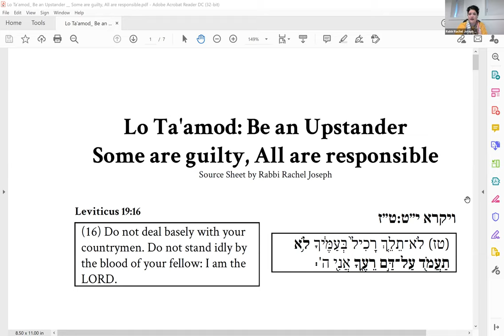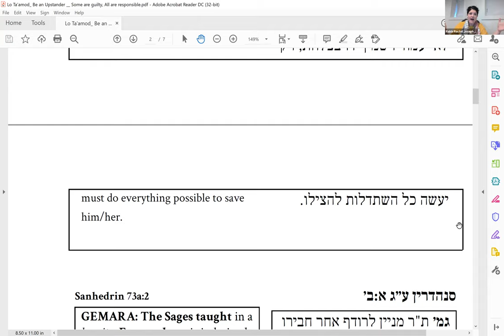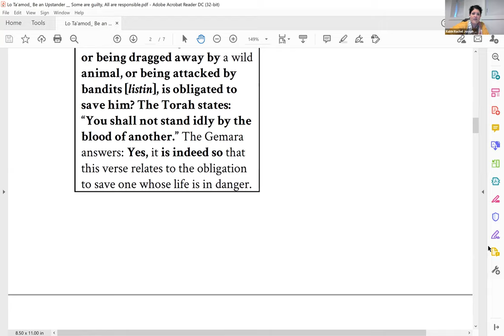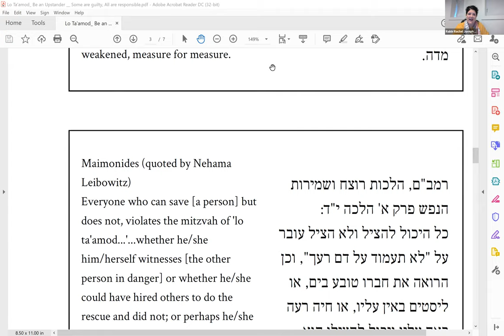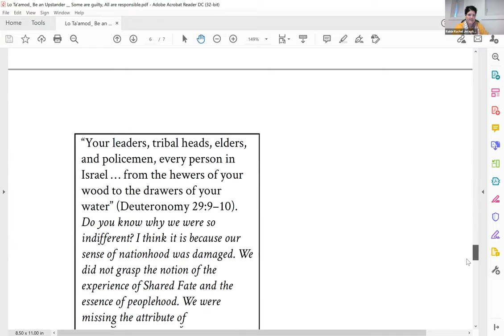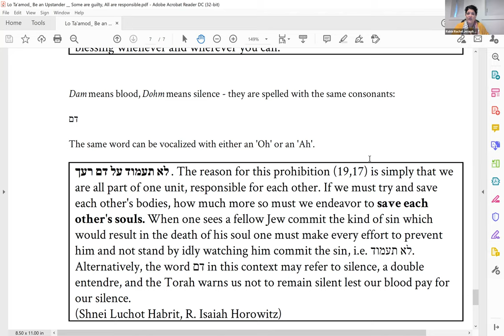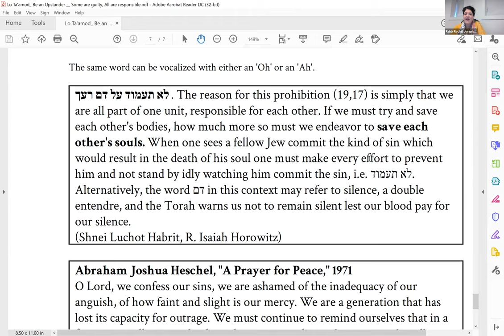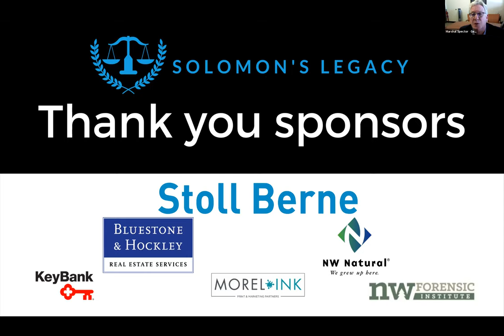The Enabler and the Bystander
a Solomon's Legacy event on May 27, 2021 featuring Rabbi Rachel Joseph and Amos Guiora